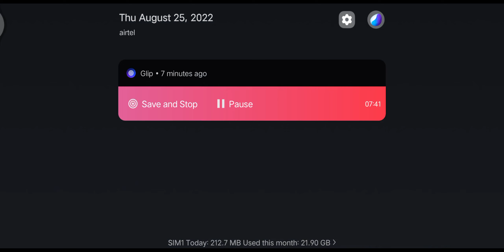BGMI PRO GAME PLAY ❣️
sports kro guys